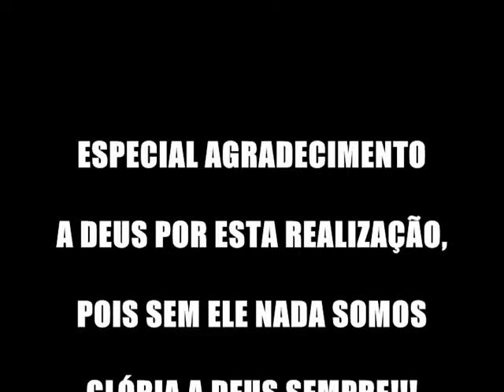REUEL ICHIROU FERREIRA - 02.03.2014